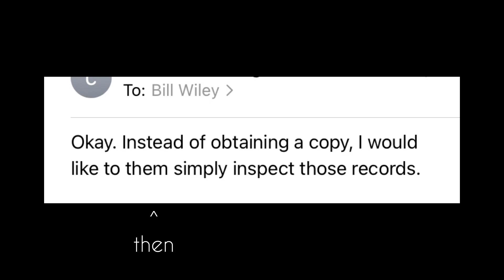Virginia Delegate Bill Wiley Denied FOIA Requests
This video is protected under the First Amendment - freedom of press, freedom of speech, and right to petition the government for redress of grievances.

This video is not intended to be any form of harassment.

Please do not direct any hate or harassment to individuals mentioned in this video.